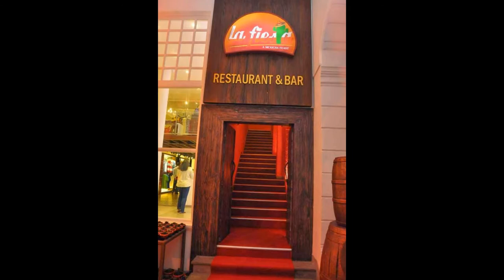Bathiya and Santhush Mexican Restaurant Photos Collection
Bathiya and Santhush Mexican Restaurant Photo Collection - Click here for more Photos